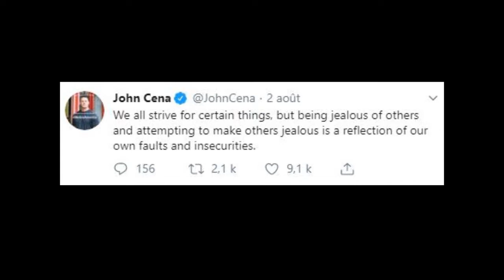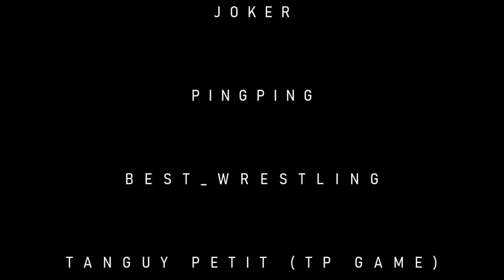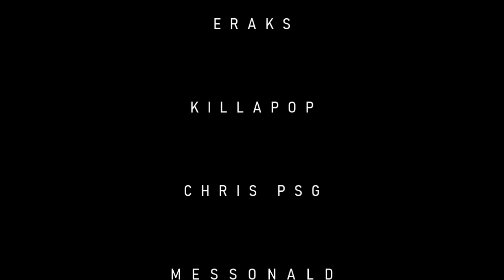WrestlingEVO AWARDS (10 ANS)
Précision : Chaque votant pouvait voter jusqu'à 3 choix par catégories. Le 3ème choix valait 5pts, le 2ème choix valait 10pts et le premier choix valait 20pts ! Certaines catégories n'ont reçu que 2 voix ou 1 selon les membres.

Musique utilisées :
- AJ Styles Phenomenal Orchestra Remix
- Letters From The Sky (Instrumental Version)
- PARTYNEXTDOOR Ft. Halsey - Damage (Instrumental)
- Mr. McMahon Theme Instrumental Cover
- Kevin Rudolf : Blaze Of Glory (Instrumental
- Ric Flair Theme Remix By Attic Stein
- Goldberg Invasion Whos Next Orchestral Tribute
- This Life Smackdown Official Theme remix Instrumental 2014 (By CFO)
- WWE The Sky Is The Limit Remix
- Skype Event "SING IN THE BANK" : Vhh (gros potentiel de chant)